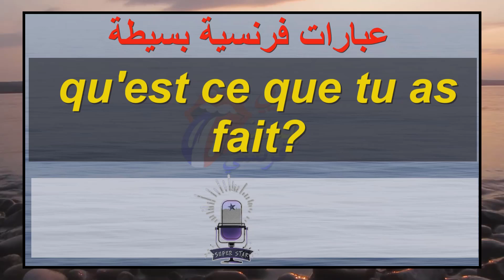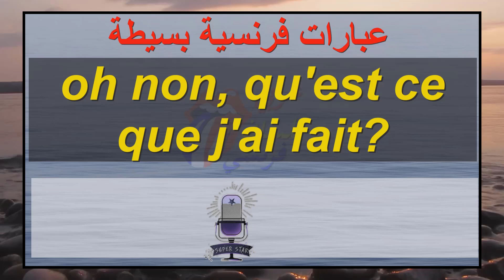تعلم 5 جمل فرنسية كل يوم 249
كيف تقول بالفرنسية الجمل الآتية:
أنظر كيف يمكن أن يحدث هذا
كيف لنا أن نعرف هذا؟
كيف نسمي هذا؟
كيف تجرؤ على فعل هذا؟
ماذا تفعل؟